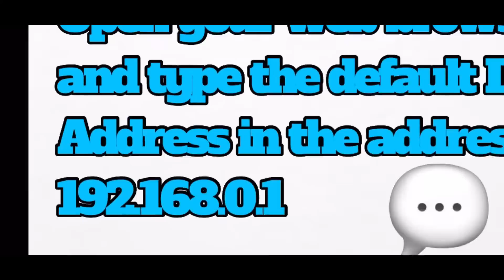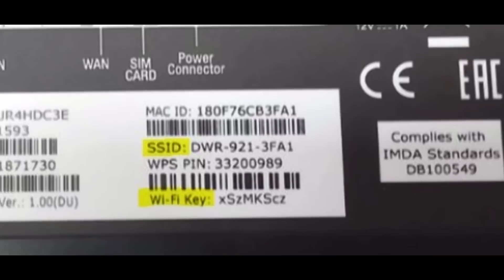How to change WIFI Password 4G LTE Router D-Link DWR-921 in 1 minute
4G LTE Router D-Link DWR-921 change wifi password:
- Connect a device to your router using an Ethernet cable or Wi-Fi and the default Wi-Fi key is written on the backside of router
- Open your web browser and type the default IP Address in the address bar 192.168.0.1
- You should now see the router login page with 2 text fields where you can type router’s
username and password
- Type Username admin and Password admin or keep password blank then click login
- To modify wireless settings click Wi-Fi on the top middle of interface then go to Wi-Fi Settings on the left side
- In Wireless Network Name textbox type the new Wi-Fi name
- Make sure Security mode is WPA-Personal and WPA mode is WPA2 only
- In Pre-Shared Key type Wi-Fi password (safest passwords are long and contain at least 8 digits of
mixed letters, number)
- Click Apply to save changes

4g lte wifi password
how to change mtn 4g lte wifi password
how to change swift 4g lte wifi password
how do i change my 4g lte wifi password
4g lte cpe wifi router change password
lte 4g usb modem with wifi hotspot password
idea 4g lte smart wifi hub default password
idea 4g lte smart wifi hub password reset
secureye 4g lte wifi router password
zte 4g lte pocket wifi change password
secureye 4g lte wifi router password change
huawei 4g mobile wifi admin password
globe 4g lte router admin password
lte 4g wifi usb modem change admin password
how to use mobile wifi 4g lte
how to set up 4g lte wifi dongle
how to set up 4g lte wifi modem
airtel 4g lte wifi router password change
alcatel 4g lte mobile wifi password
how to set up 4g lte mifi router
how to use 4g lte wifi router
how to use 4g lte mobile wifi
4g lte wifi password bypass
4g lte wifi password burrito
4g lte wifi password bur
4g lte wifi password bell
4g lte wifi password belkin
4g lte wifi password but not connecting
4g lte wifi password between iphones
4g lte wifi password box
4g lte wifi password bridge mode
4g lte wifi password best buy
cara mengganti password wifi bolt 4g lte
best 4g sim wifi router
4g lte router default password
4g lte router password change
viva 4g lte router password change
hw-4g-mobile wifi change password
best 4g wifi
cara tukar password wifi 4g lte
cara mengetahui password wifi modem telkomsel 4g lte
cara tukar password wifi modem 4g lte
cara setting password wifi modem telkomsel 4g lte
cara tukar password mobile wifi 4g lte
4g lte wifi default password
lte 4g wifi dongle password change
lte 4g wifi dongle password
4g lte wifi router default password
4g lte network extender password
4g lte network extender admin password
4g lte network extender default password
4g lte network extender 2 admin password
verizon 4g lte network extender password
how to set up mobile wifi 4g lte
4g fdd lte mobile wifi change password
4g lte wifi password generator
4g lte wifi password gen
4g lte wifi password grant
4g lte wifi password gopro hero 3
4g lte wifi password gateway
4g lte wifi password gaming
4g lte wifi password galway
4g lte wifi password grand cherokee
4g lte wifi password gps tracker
4g lte wifi password gain antenna
how to change 4g lte wifi password
how to change password 4g lte wifi modem
4g lte wifi password inc
4g lte wifi password incur
4g lte wifi password incorrect
4g lte wifi password iphone
4g lte wifi password iphone to mac
4g lte wifi password in windows 10
4g lte wifi password india
4g lte wifi password installer
4g lte wifi password in pakistan
4g lte wifi password industrial
4g lte wifi password jamf
4g lte wifi password joke
4g lte wifi password jio
4g lte wifi password jetpack
4g lte wifi password jamf pro
4g lte wifi password jeep grand cherokee